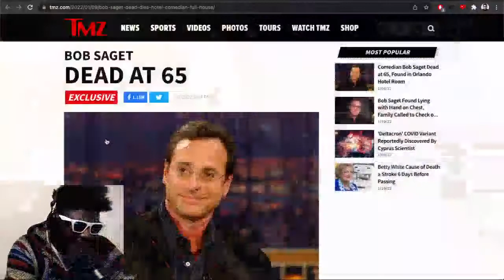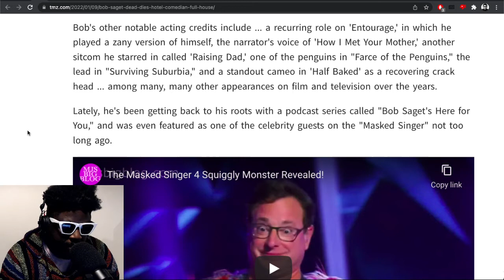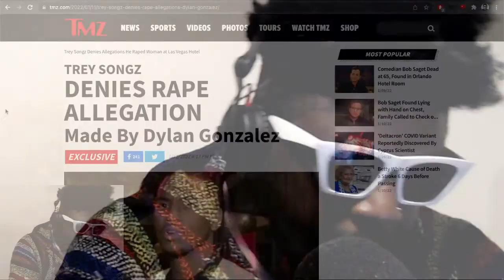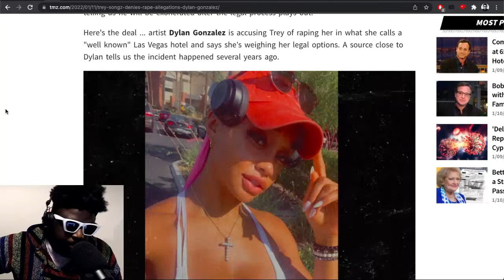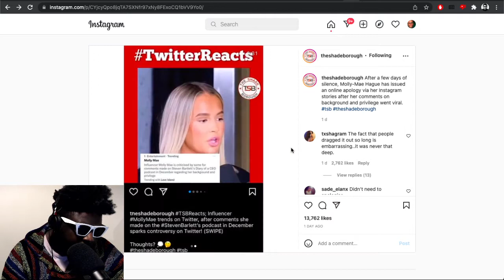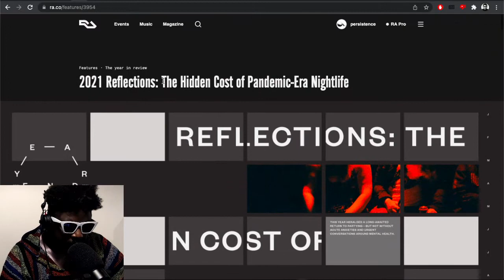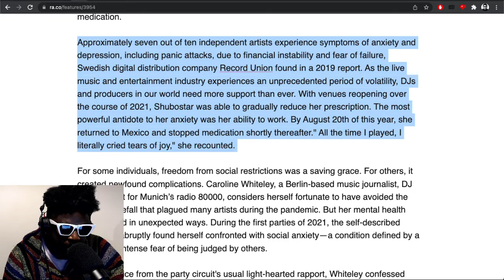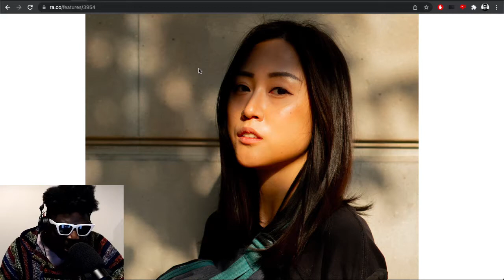RIP Bob Saget, The Hidden Cost of Pandemic-Era Nightlife, Trey Songz & MORE | TAZS #539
Agostinho rambles about comedian Bob Saget's death (RIP), whether life will ever go back to normal , Trey Songz's rape allegations, the hidden cost of pandemic era nightlife, having sympathy for business techno DJs and plague ravers, Molly Mae saying sorry for nothing and more...